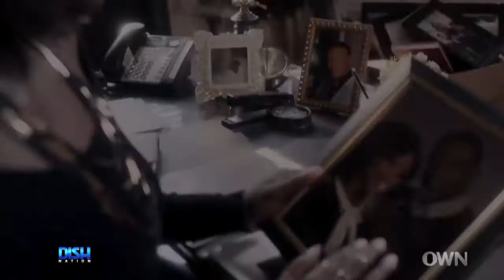LYNN WHITFIELD Interview: Greenleaf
Andrew Freund sits down with Lynn Whitfield.